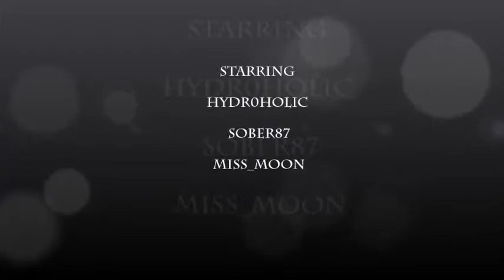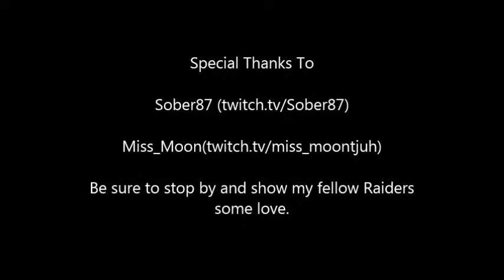RaiderTown (Guys I Think I'm going to pass out now)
Wasteland Raiders defending home turf Kami!!! special guests Sober87 & Miss_Moon